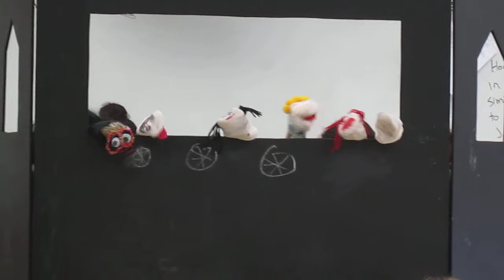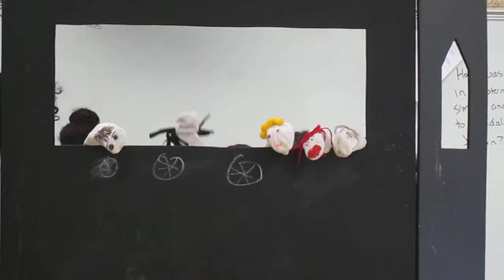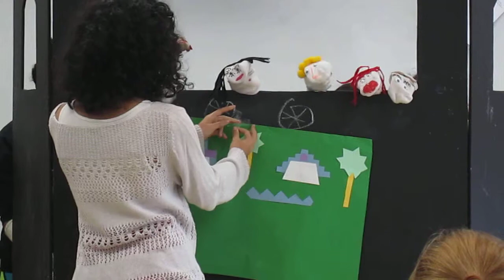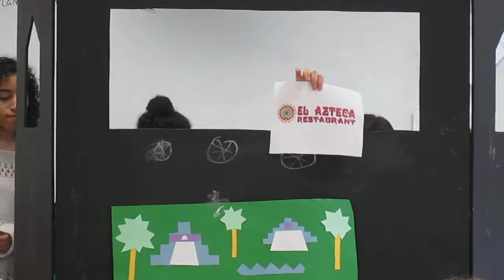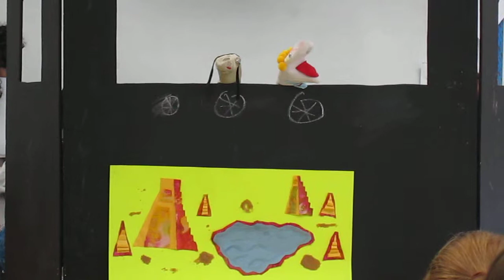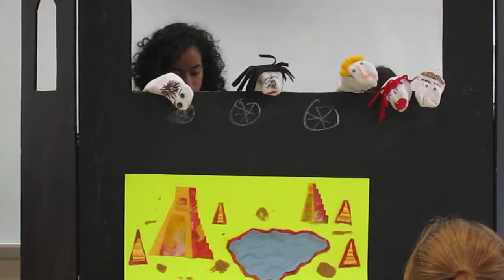HIMYM Mesoamerica Puppet Show